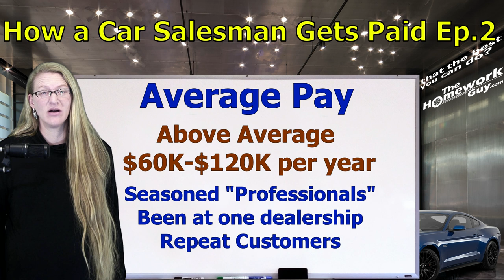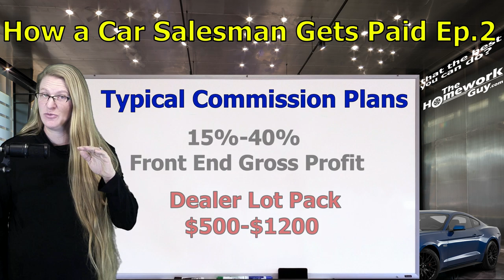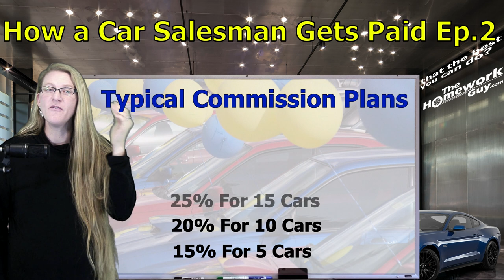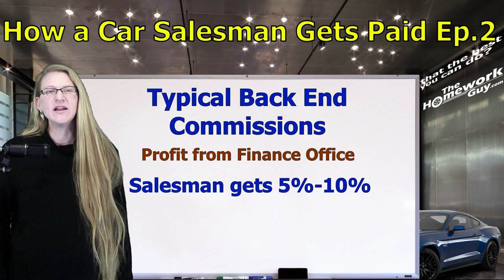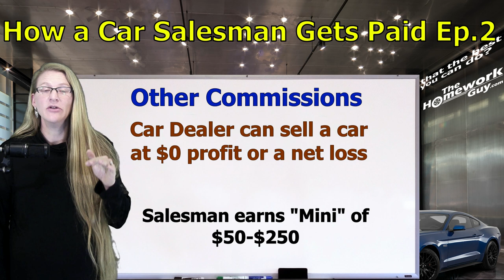COMMISSIONS - How a CAR SALESMAN gets PAID Part 2 - CAR DEALERSHIPS - The Homework Guy, Kevin Hunter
How much do car salesmen make per car? Do car salesmen get paid salary? How do car salesman get paid 2021? You might be surprised to know that car dealers have had the same pay plans and commissions for their salesmen for many years. Not much has changed in the car business.
how much commission does a car salesman make on a used car
how much do car salesmen make 2020
Commission vs salary

Part 3 will cover How Car Dealerships rip off their own Salesmen!

A CAR DEALER WANTS TO:
1. SELL every car for the Highest Possible Price.
3. LOAD every Car Deal full of Fees and Finance Products.
4. OFFER Lowball numbers on every Trade Vehicle.

THE HOMEWORK GUY TEAM (THG) HELPS CAR BUYERS TO:
1. BUY a Car from Dealers or Private Party Sellers at the Lowest Price.
2. PAY Cash or Finance with their own Bank or Credit Union.
3. DECLINE Dealer Fees and Finance Products.
4. TRADE / SELL their current vehicle for the Best Value.

For more than 40 years, dealerships have EARNED their bad reputations by being the masters of predatory selling. They stalk victims relentlessly, often ruthlessly treating the most vulnerable car buyers (like seniors, for example) with little or no conscience. Car Dealers and their Finance Officers have no problem creating financial devastation for their customers with over bloated car loans, and often do. While the business has had record setting profits, Dealers never stop telling Car Buyers “We’re losing money!” That’s the bed Car Dealers custom built for themselves. We point out the traps and the flaws of the process, and help car buyers get by all the nonsense without being ripped off. We promote fairness, honesty, and transparency, and we’d love to see a few dealers join our mission!

1. What you need to know before buying a car.
2. Information you need when buying a car at a dealership.
3. Benefits of Buying a Car from a Dealership or Private Party.
4. Questions to ask at a Dealership
5. Car buying tips and tricks from the experts
6. How to Buy and Pay for a Car with Cash
7. Using Carmax, Edmunds, TrueCar, Autolist, or Kelley Blue Book for Car Pricing Info.
8. Buying a Car out of state.
9. Taking Control of the entire Car Buying Process.
10. What to do if Scammed.
11. Illegal things Car Dealers can do.
12. Understanding Dealer Financing Tricks
13. How to Avoid Dealer Scams.
14. Reactions to Sales Training conducted by Car Trainers.